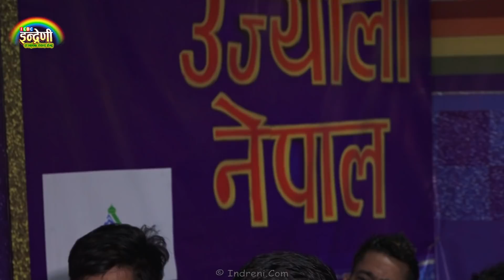बिष्णु ढुङ्गाना र पार्वती बानियाँ बिच चुच्चो नाकको बारेमा कडा दोहोरी ।। ०२.०४.०७८ Bishnu_Parbati HD